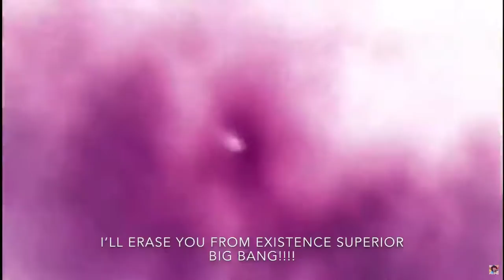Lane Vs Gwyn FanMade